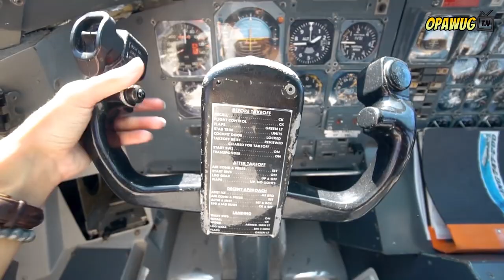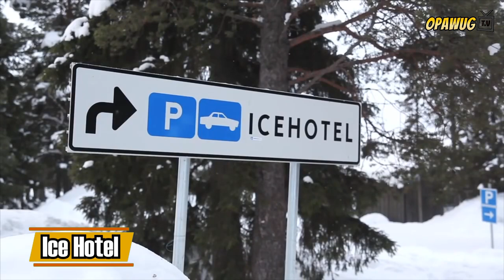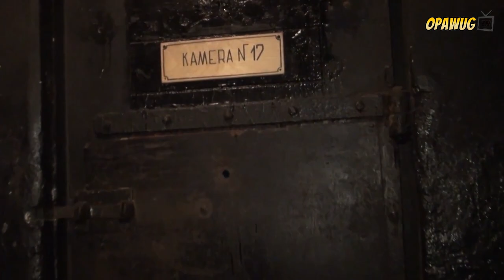10 PINAKA KAKAIBANG HOTEL SA BUONG MUNDO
Magugustuhan mo ito kung nanonood ka ng mga to:

Kakaibang hotel sa mundo
Pinaka kakaibang hotel
Nakakamanghang hotel
Pinaka nakakamanghang hotel
Hotel ng mga bilyonaryo
Hotel ng mayayaman